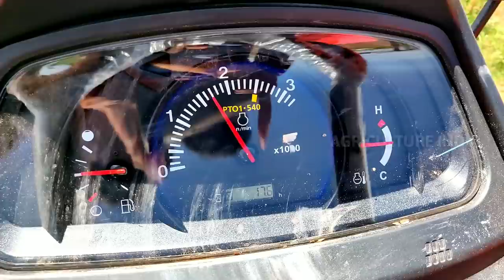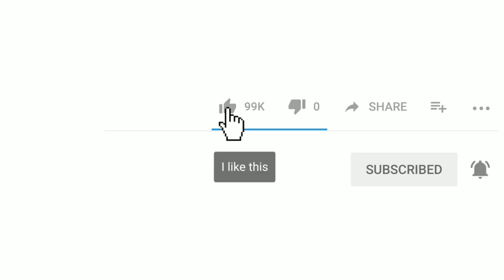Kubota MU4501 | New Tractor | Rotary tiller performance | Specifications & price